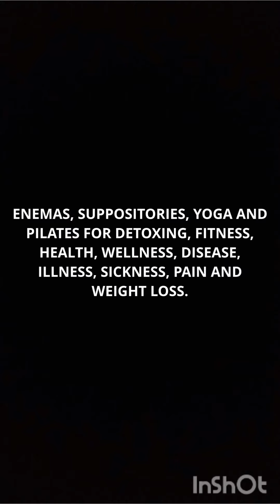PAIN RELIEF USING AYURVEDIC ENEMAS, COFFEE ENEMAS, HERBAL ENEMAS, OIL ENEMAS, HATHA YOGA.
I USE ENEMAS AND YOGA FOR DETOXING, FITNESS, HEALTH, WELLNESS, DISEASE, ILLNESS, SICKNESS, PAIN MANAGEMENT AND WEIGHT MANAGEMENT SINCE 1995 WHEN I WAS 13 YEARS OLD.
MY DAILY YOGA ROUTINE:
MY YOGA COMPRESSION CLOTHES:
* Ankle length: compression leggings.
* Ankle length: compression pants.
* Ankle length: compression tights.
* Long sleeve: compression shirts.
* Below the knee: compression socks.
MY YOGA EQUIPMENT:
* 1 Yoga mat (6 mm or 1/4 in thick minimum).
* 2 Bolsters or pillows.
* 4 Blocks.
MY YOGA POSES AND MY YOGA ROUTINE:
* supine corpse pose.
* bridge pose.
* left side lying with knees bent pose.
* right side lying with knees bent pose.
* supine corpse pose.
* prone corpse pose or crocodile pose.
* child's pose.
* cat and cow pose.
* puppy pose.
* upward dog pose.
* supine corpse pose.
* END OF ROUTINE.
YOGIC DIET OR SATTVIC DIET:
* Sprouted whole grains
* Whole grains
* Fresh fruit
* Land and sea vegetables
* Pure fruit juices
* Nut and seed milk
* Cheese
* Legumes
* Nuts
* Seeds
* Sprouted seeds
* Honey
* Herbal teas
* Ghee
NOTE:
1. MY BULB ENEMAS:
2. MY ENEMA RECIPES:
3. ENEMA TEMPERATURE: 98° F to 99° F.
4. MY ENEMA POSITIONS:
5. MY ENEMA RETENTION: retain for recommended time or until fully absorbed.
6. MY ENEMA LEAKAGE PROTECTION: for men and women wear a unisex incontinence pad, unisex sanitary napkin or unisex sanitary pad. Use a water resistant bed pad during the night or to lay on when doing the enemas.
7. OPTIONAL: yoga mat (6 mm or 1/4 in thick minimum) to lay on the floor when doing the enemas.
TOXIC BODY SYMPTOMS:
* Acne
* Allergies
* Anxiety
* Arthritis
* Bad Breath
* Bloating
* Body Odor
* Body Pain
* Brain Fog
* Brittle Hair
* Brittle Nails
* Candida
* Colds
* Constipation
* Coughing
* Depression
* Diarrhea
* Dizziness
* Eczema
* Fatigue
* Fibromyalgia
* Flatulence
* Hair Loss
* Headaches
* Hives
* Hormone Imbalance
* Infertility
* Inflammation
* Insomnia
* Joint Pain
* Menstrual Cramps
* Menstrual Pain
* Migraines
* Muscle Pain
* Nasal Congestion
* Nausea
* Parasites
* PCOS
* Period Cramps
* Period Pain
* Psoriasis
* Rosacea
* Runny Nose
* Shingles
* Sinus Congestion
* Skin Rash
* Sneezing
* Sore Throat
* Uterine Fibroids
* Viruses
* Vomiting
* Weight Gain
THE END.